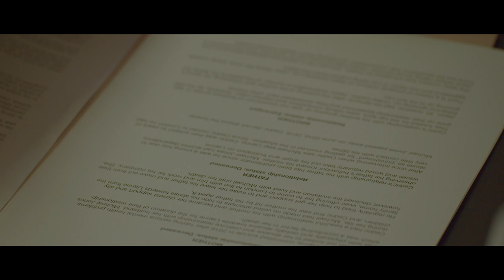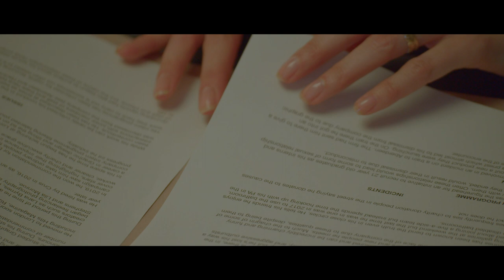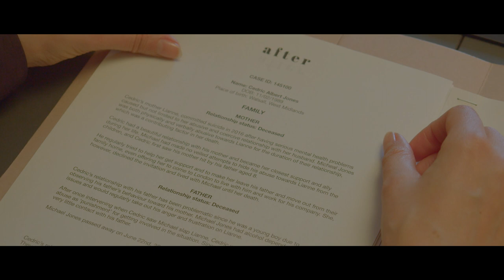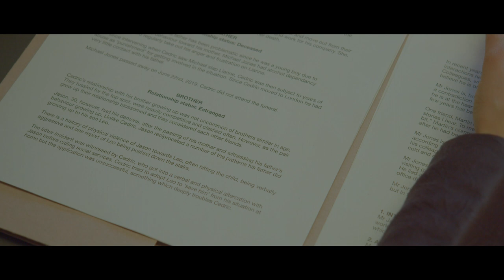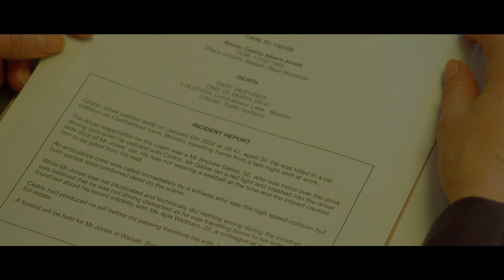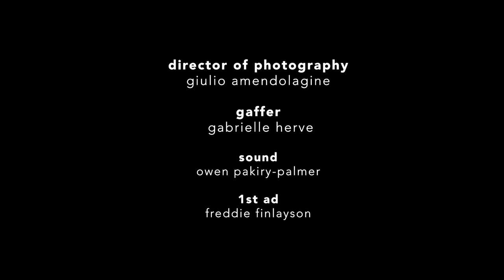After (2022) - Short film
After: A man enters an exit interview but the stakes are a lot higher than he thought. Short film

Cast
Cedric Jones: Thomas Loone
Joanne Turner: Nicole Sargent
Diane Young: Amelie Rose
Office Tanoy 1: Maisie Goodall
Office Tanoy 2: Nena Goodall

Writer: Luke John Smith
Producer: Luke John Smith
Director: Luke John Smith
DOP: Giulio Amendolagine
Gaffer: Gabrielle Herve
1st AD: Freddie Finlayson
Runner: Syirin Shahrom
Sound: Owen Pakiry-Palmer
1st AC: Gaia Parolini
Editor: Luke John Smith
Post Production Sound & Original Music: Luke John Smith